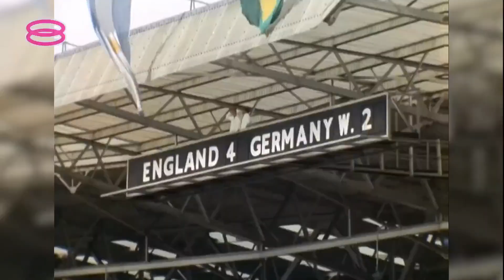【欧洲杯决赛前夕 英女王为三狮军团献祝福】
欧洲杯决赛将在我国时间明天凌晨3点上演，由英格兰对垒意大利，大赛前夕，英女王伊丽莎白二世就先给三狮军团打气、献上祝福。